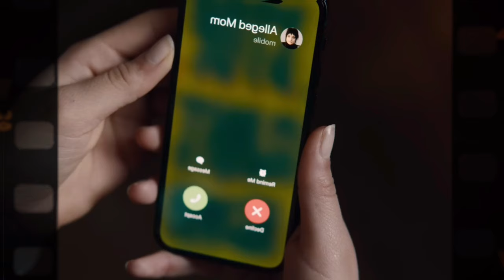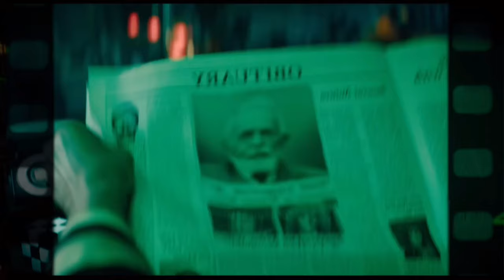Beetlejuice Beetlejuice (2024) Movie Review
Beetlejuice Beetlejuice is finally hitting theaters this weekend after a long wait and in this video, Zach Pope gives his movie review on beetlejuicebeetlejuice AFter leaving the movie though Zach can only think about how he WANTED MORE from the ghost with the most! This is his non spoiler review on BEETLEJUICE BEETLEJUICE or Beetlejuice 2.

The ghost with the most is back. Beetlejuice Beetlejuice - Only in theaters September 6.

Keaton returns to his iconic role alongside Oscar nominee Winona Ryder (Stranger Things, Little Women) as Lydia Deetz and two-time Emmy winner Catherine O’Hara (Schitt$ Creek, The Nightmare Before Christmas) as Delia Deetz, with new cast members Justin Theroux (Star Wars: Episode VIII – The Last Jedi, The Leftovers), Monica Bellucci (Spectre, The Matrix films), Arthur Conti (House of the Dragon) in his feature film debut, with Emmy nominee Jenna Ortega (Wednesday, Scream VI) as Lydia’s daughter, Astrid, and Oscar nominee Willem Dafoe (Poor Things, At Eternity’s Gate).

Burton, a genre unto himself, directs from a screenplay by Alfred Gough & Miles Millar (Wednesday), story by Gough & Millar and Seth Grahame-Smith (The LEGO® Batman Movie), based on characters created by Michael McDowell & Larry Wilson.  The film’s producers are Marc Toberoff, Dede Gardner, Jeremy Kleiner, Tommy Harper and Burton, with Sara Desmond, Katterli Frauenfelder, Gough, Millar, Brad Pitt, Larry Wilson, Laurence Senelick, Pete Chiappetta, Andrew Lary, Anthony Tittanegro, Grahame-Smith and David Katzenberg executive producing.

Burton’s creatives behind the scenes includes director of photography Haris Zambarloukos (Meg 2: The Trench, Murder on the Orient Express); such previous and frequent collaborators as production designer Mark Scruton (Wednesday), editor Jay Prychidny (Wednesday), Oscar-winning costume designer Colleen Atwood (Alice in Wonderland, Sweeney Todd: The Demon Barber of Fleet Street, Sleepy Hollow), Oscar-winning creature effects and special makeup FX creative supervisor Neal Scanlan (Sweeney Todd: The Demon Barber of Fleet Street, Charlie and the Chocolate Factory) and Oscar-nominated composer Danny Elfman (Big Fish, The Nightmare Before Christmas, Batman); and Oscar-winning hair and makeup designer Christine Blundell (Topsy-Turvy).

A Warner Bros. Pictures presentation, Beetlejuice Beetlejuice will be released only in theaters and IMAX on September 6, 2024 nationwide, and internationally beginning 4 September 2024.  It will be distributed worldwide by Warner Bros. Pictures.